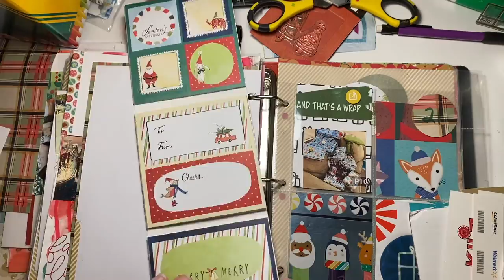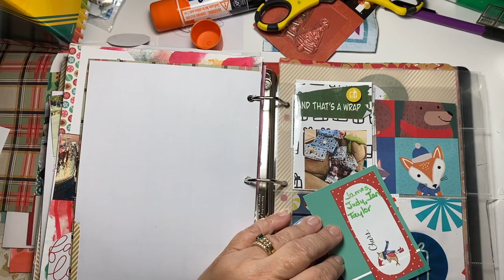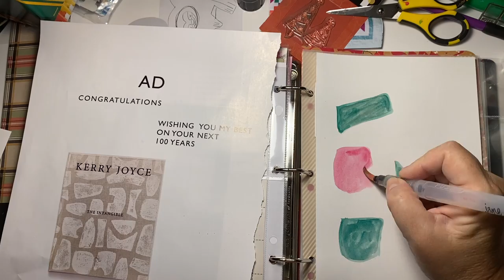December Daily 2019, Process Video, Ep 23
Good Morning!
Today's story is about our trip to see the movies Cats!  We loved it, even if the critics haven't.  It was super magical and elegant and by the way magical!  So I've included some lyrics, some homemade art and a couple pics of the title from the movie and the play. This page made me so happy cause it's more junk journal than most of what I've done this month.   Beth